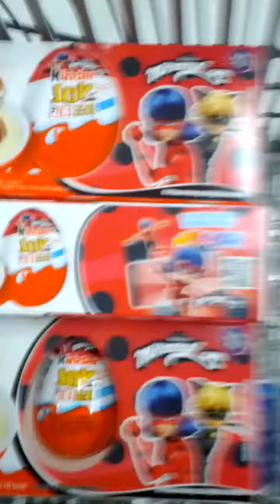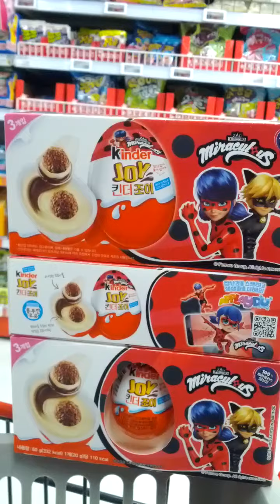Lots of Kinder Surprise Eggs Miraculous Toys Season 3-08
Mon 4th Mar 2024(AH 1445 Shaban 23rd)...
I'm watching Kinder Surprise Eggs Eggs Miraculous Toys Season 3 as a Korean..